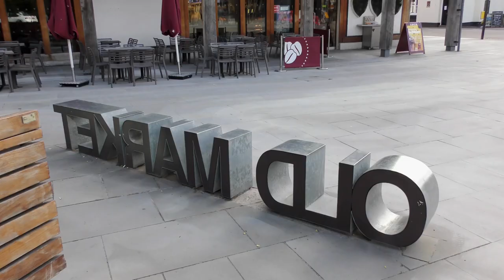Jugs and Coups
Begin the day with a Costa Cappuccino and Bacon Roll. A touch of Aircon too.  A Jug in Spoons, didn’t ask for one, just happened.  The Beer House with lots of fans. Fine times indeed.